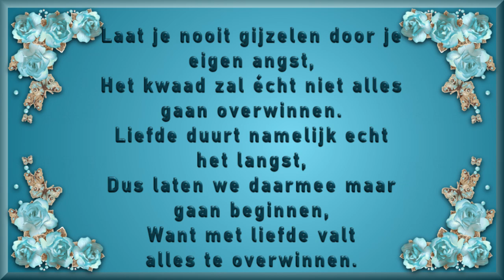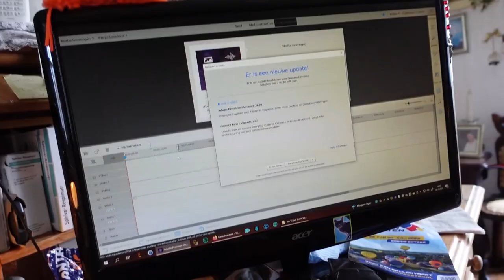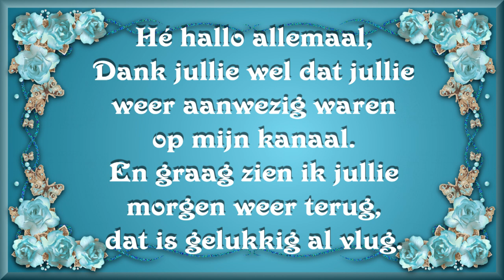za 29 juli | Carin haar broek gemaakt | Vlog editen | De meisjes liggen te slapen. #1912